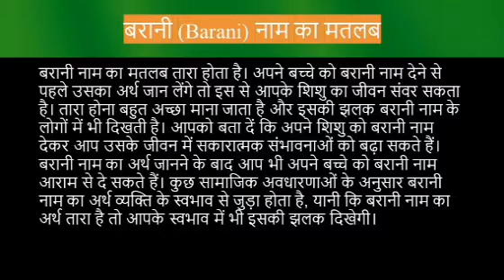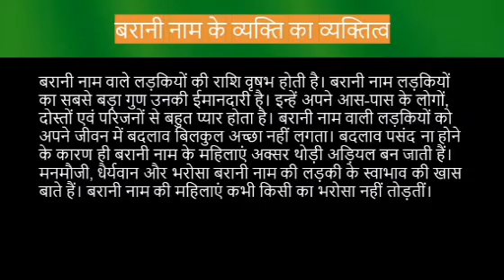Barani name meaning in hindi | barani naam ka matlab kya hota hai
Barani naam ka matlab
Barani name meaning in hindi
Barani naam mane k